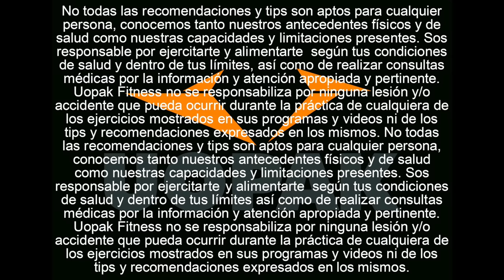4 EJERCICIOS PARA MARCAR LOS ABDOMINALES ¡COMO MARCAR LA "V" ABDOMINAL FACIL! (UOPAK OFC)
¿Podemos darle la forma que queremos a nuestros abdominales, o es la genética quién va a definirlo? Todos sabemos que lo primero que tenemos que hacer para marcar los abdominales es perder grasa. Pero nunca tenemos que dejar de lado que cómo entrenemos nuestros abdominales, va a jugar un papel crucial a la hora de darle la forma que más gusta, en especial si se trata de marcar esa "V" que tanto buscamos!!!

Si estás queriendo cambiar y mejorar tu físico o rendimiento deportivo lo que hacemos te puede venir DEMASIADO bien!!!